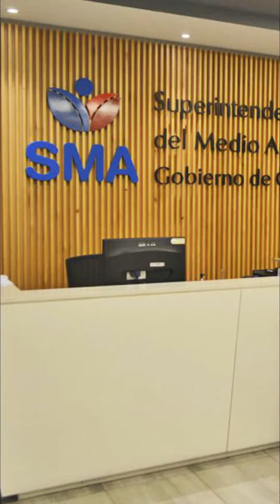Armada de Chile ha explotado bosques nativos y monocultivo ilegalmente en Talcahuano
La destrucción de al menos 3 playas del borde costero de Talcahuano ha encendido las alarmas de la población al ver cómo los pocos lugares de esparcimiento, recreativos o bien con flora y fauna endémicas han sido destruidos indiscriminadamente a vista y paciencia - o con la complicidad - de las autoridades locales.